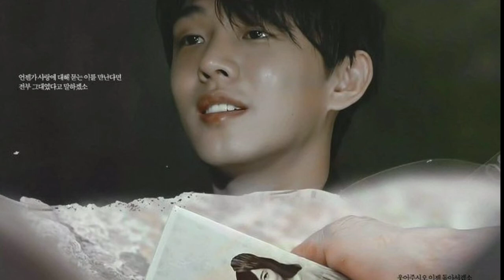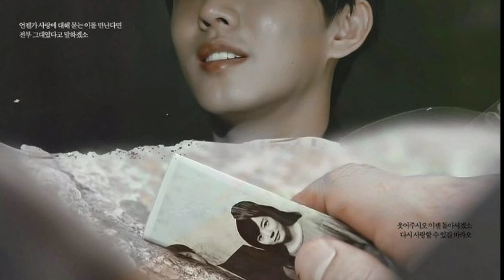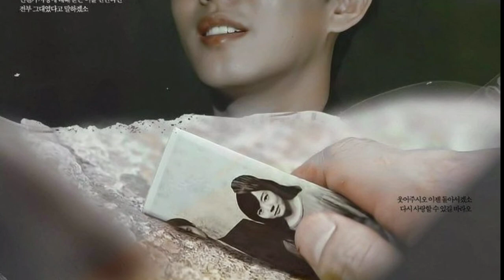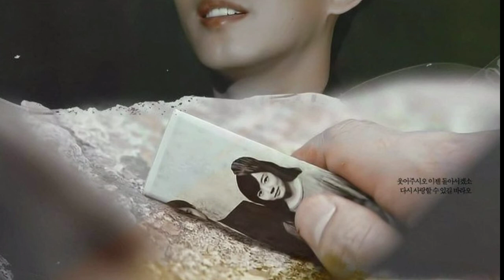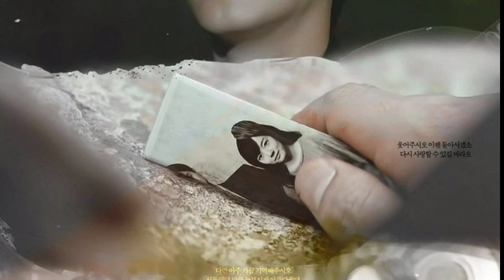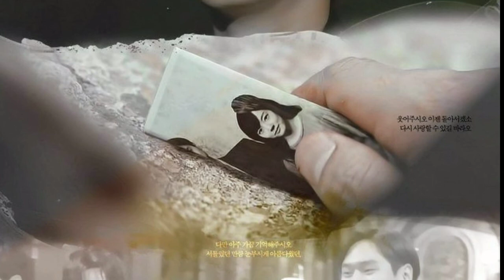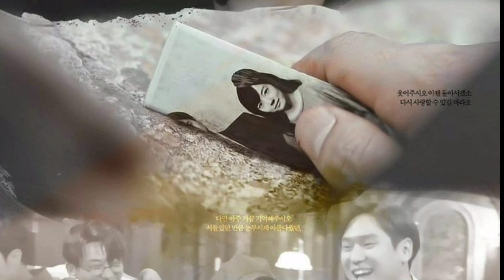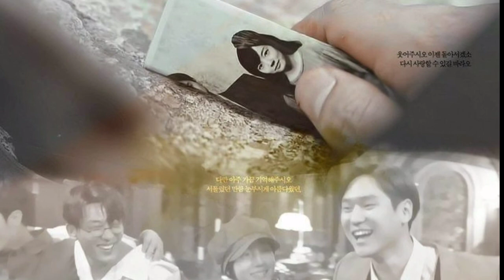SG Wannabe Writing Our Stories 1 hour